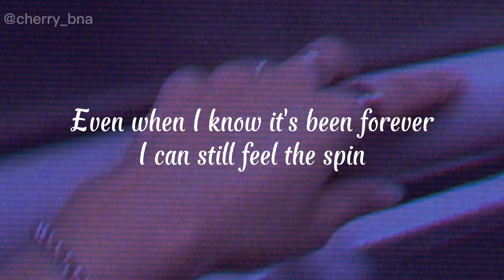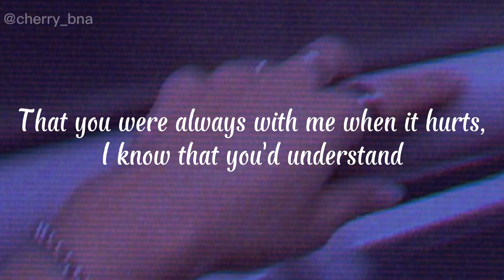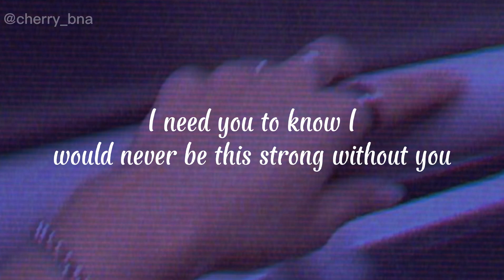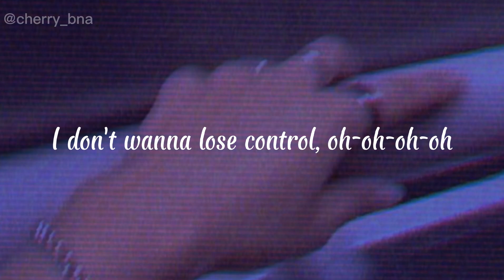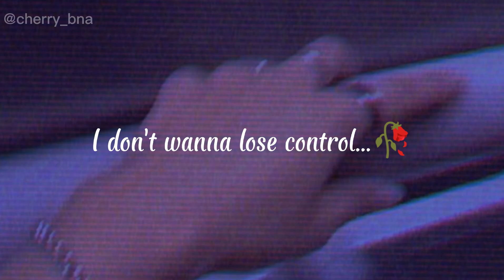{Slowed} Control - Zoe Wees lyrics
•Picture ©: me

That you were always with me when it hurts, I know that you'd understand

Tryin' every day when I hold my breath
Spinnin' out in space pressing on my chest

Tryin' to breathe in and then out but the air gets caught

You've seen how I've grown, you took all my doubts, 'cause you were home

I don't wanna lose control, oh-oh-oh-oh
Nothing I can do anymore (anymore), anymore